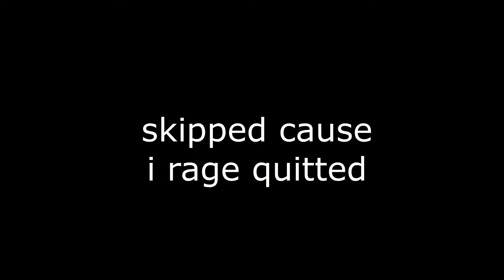Playing robeats after a year of not playing i think | roblox robeats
roblox robeats
robeats
is cool